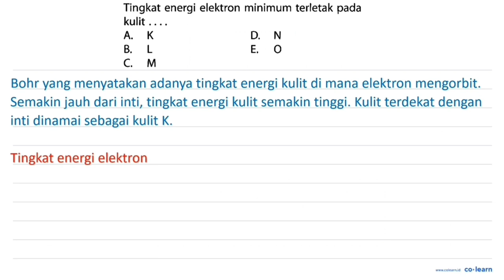Tingkat energi elektron minimum terletak pada kulit A K D. & E.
Topik atau Materi: Konfigurasi Elektron dan Diagram Orbital - Struktur Atom dan Tabel Periodik - Kimia Anorganik - Kimia Kelas 10 SMA - K-13

Sumber Soal: Mandiri Kimia SMK Kelas 10, K-13, SN, 2014 , Erlangga

00:00 : Bedah Soal
01:00 : Konsep, rumus dan pengertian Konfigurasi Elektron dan Diagram Orbital
01:18 : Langkah penyelesaian soal
00:48 : Jawaban akhir
01:18 : Penutup